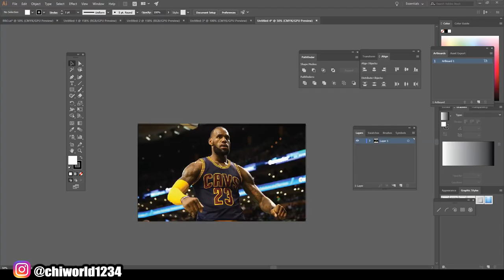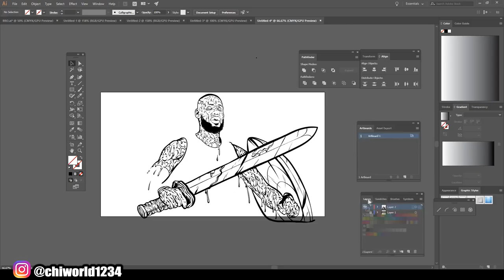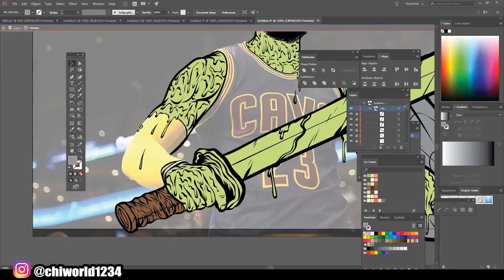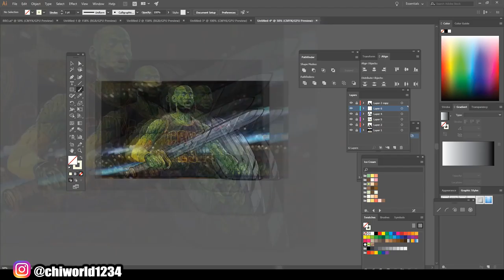LEBRON JAMES IS A BEAST!! ( ADOBE ILLUSTRATOR )